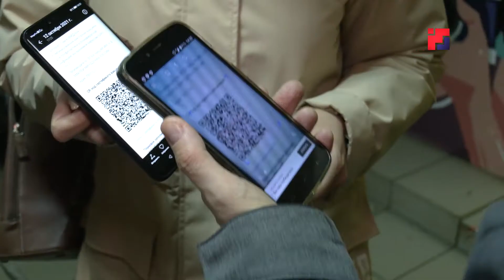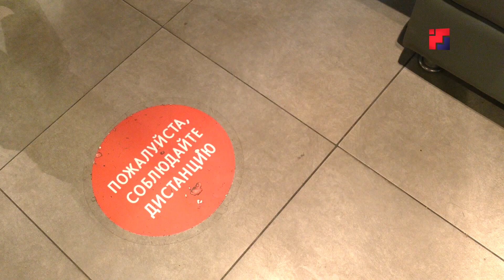В Марий Эл продолжаются проверки соблюдения противоковидных мер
В республике продолжаются проверки соблюдения противоковидных мер, введённых и действующих  на территории региона в период пандемии. Это обязательный масочный  режим в общественных местах, и наличие qr-кодов у сотрудников сфер обслуживания, торговли, общественного питания. В рейде побывала и наша съемочная группа.